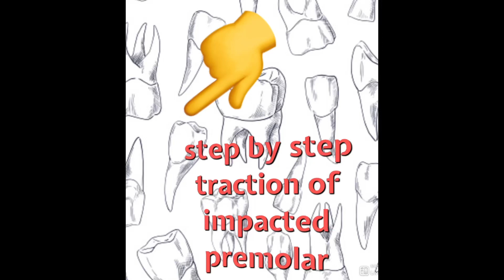|पहली लाइव UTTARAKHAND SURGERY| टेढ़े दाँत को सीधा किया ।@CEMENTUMDENTALCAREDEHRADUN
IMPACTED PREMOAL TRACTION IN EASY CLINICAL STEPS